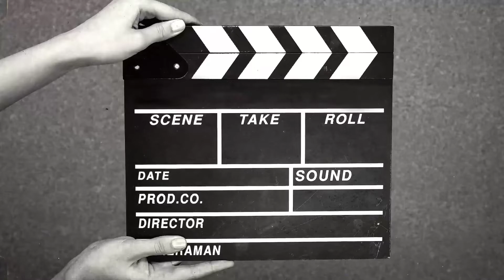Amazon new equipment